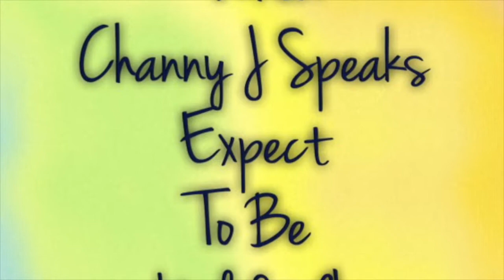Channy J Speaks 4MKTV 1: The State of The Union with Bottles Give Thanx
Channy J Host, Writer, Speaker, and owner of (4ManKindtv). Channy J Speaks 4MKTV1: The State Of The Union.